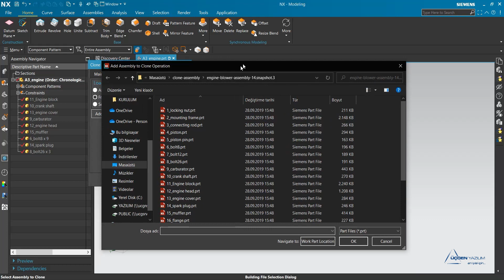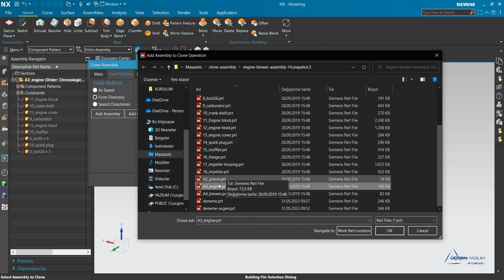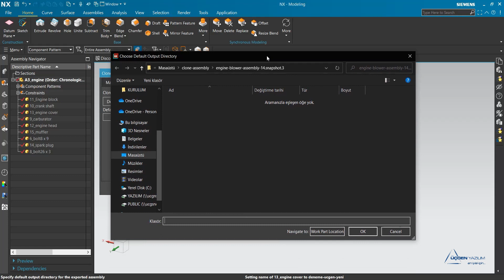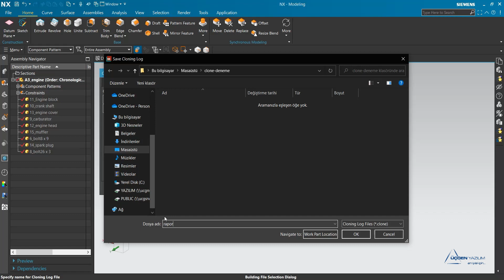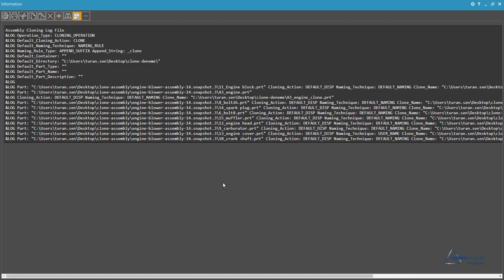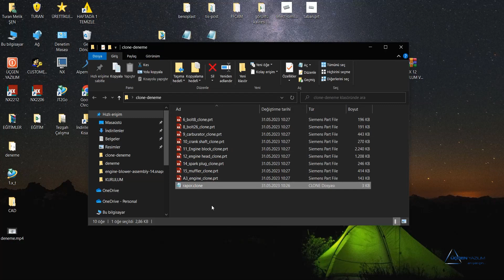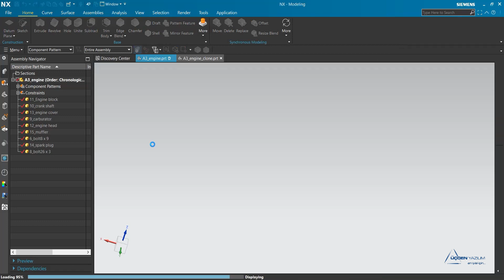NX CAD CLONE ASSEMBLY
Montajımızı oluşturan komponentleri tek klasör altında toplamak veya montaj dosyalarımızı çoğaltmak için kullanılan Clone Assembly komutunun detaylı anlatımını bu videoda izleyebilirsiniz.